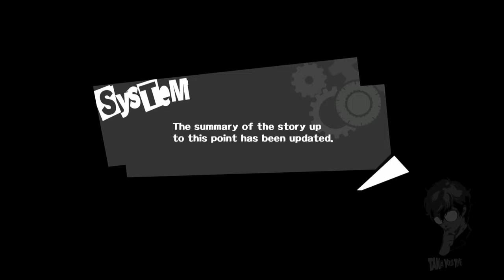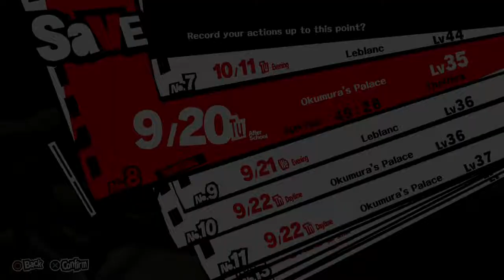Persona 5, Blind, Part 81, Better Lay Low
Well a business dude died so I better lay low. Shit is getting real and it's not looking good for me.